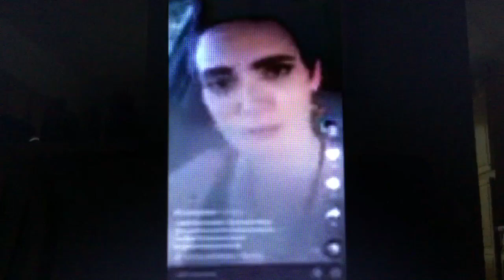'Woke' South Carolina history teacher shares her views on racial justice ...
A history teacher in South Carolina is sounding off on the issue of racial justice, arguing that black Americans built the United States and, as a result, have the right to "burn the motherf*cker to the ground."